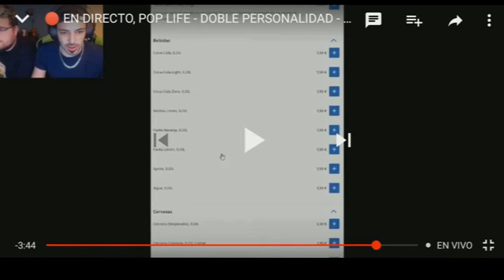AUDIO DE NEXXUZ HD POR ERROR GRAVE MUESTRA SU NUMERO Y NEFARIUS SE PARTE DE RISA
Bueno chicos el clip lo edite lo mejor que pude no tiene el mejor audio tuve que hacer unos recortes pero se escucha perfectamente la risa de nefa espero lo disfruten se desarmo riéndose jajaj.